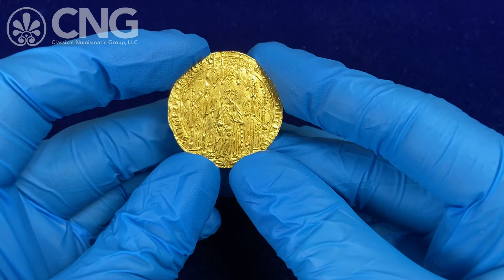Triton XXV, Lot 1363